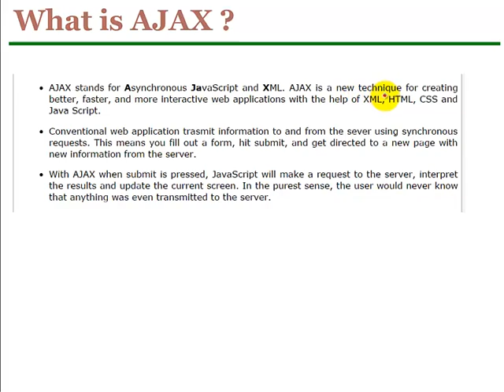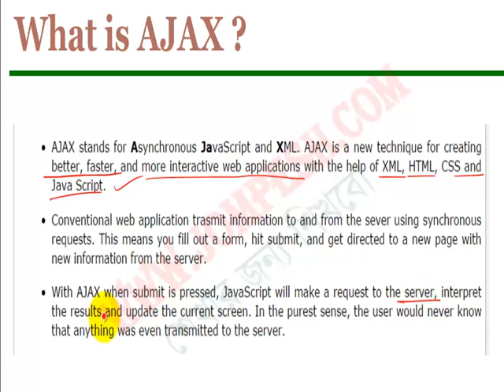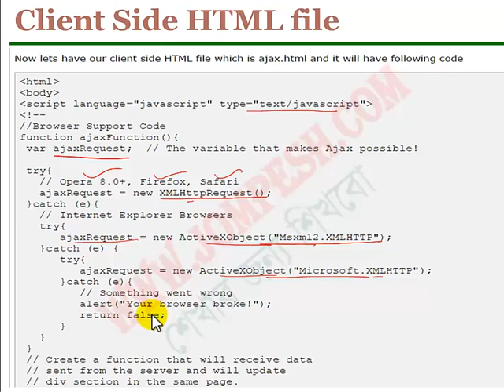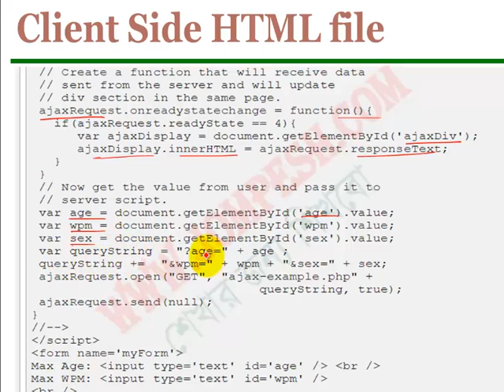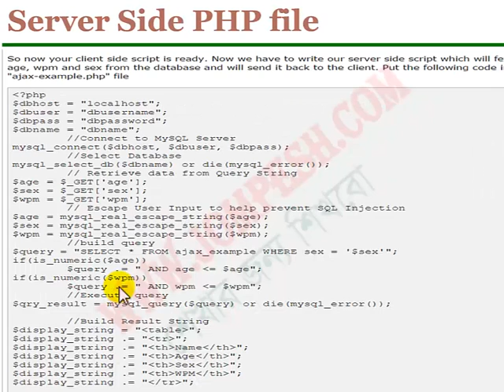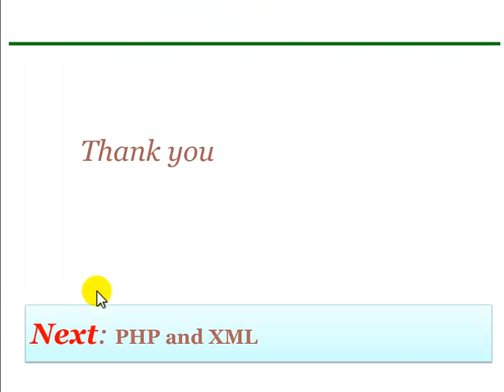Lesson 30: PHP and AJAX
বাংলায় সহজে পিএইচপি প্রোগ্রামিং শিখতে আজই সকল ভিডিও দেখুন , এটা সম্পূর্ণ ফ্রী এবং আপনাকে তৈরি করে দিবে এক্সপার্ট লেভেল এর পিএইচপি প্রোগ্রামার ।